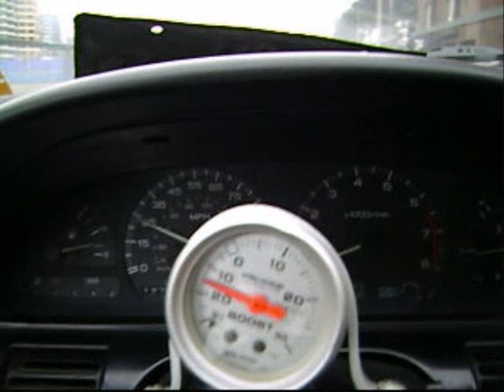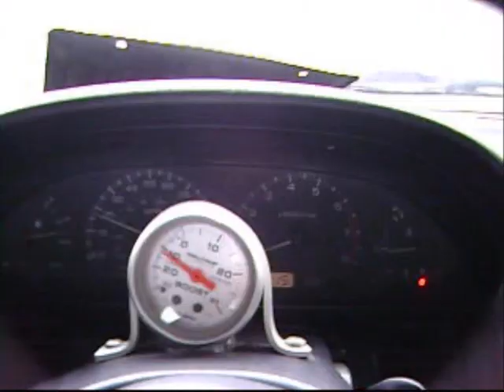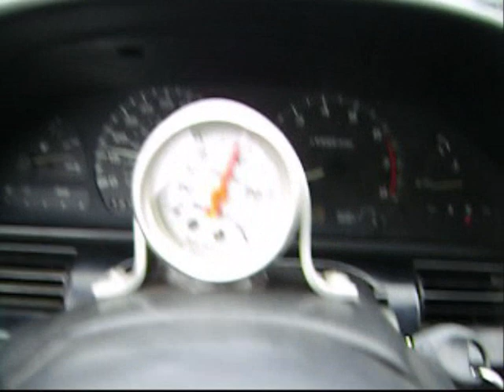CELICA 3SGTE VS 240SX RB25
Una chiquita no mas, respetando la velocidad jjaaaa